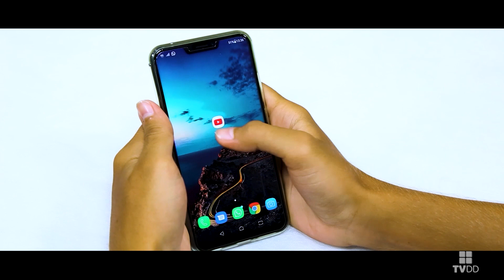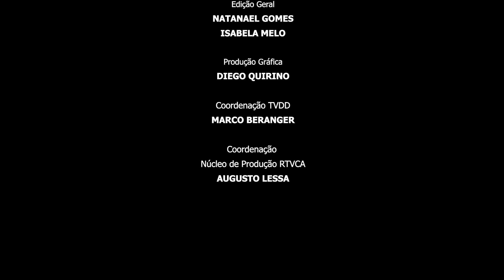Brasil Encanto - Theresa Rachel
O Brasil Encanto desta semana apresenta Theresa Rachel mostrando todo seu talento com o samba. Theresa é acompanhada pelo nosso trio base composto por Luiz José no seu cavaquinho de 6 cordas, Igor Ribeiro na percussão e Lucas Ervedosa no violão de 7 cordas. Aproveitem!